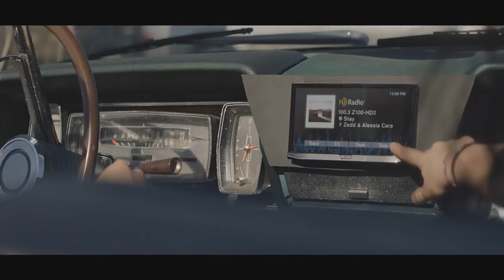Robert Miles Vs Zedd & Alessia Cara - Children Stay - Vj Paolo Monti mashup 2017